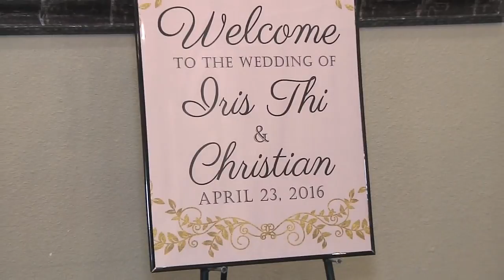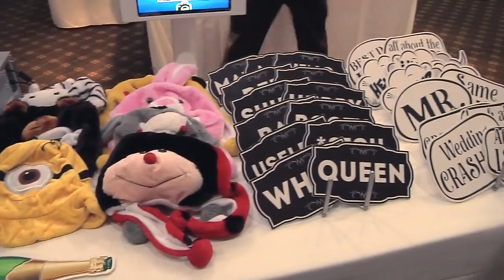Iris Thi Phan and Christian Beaumont